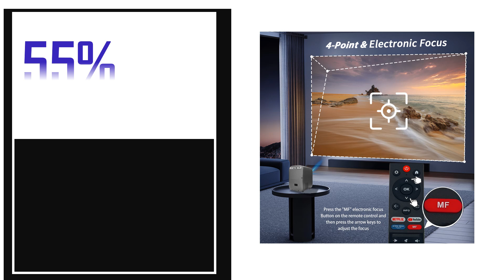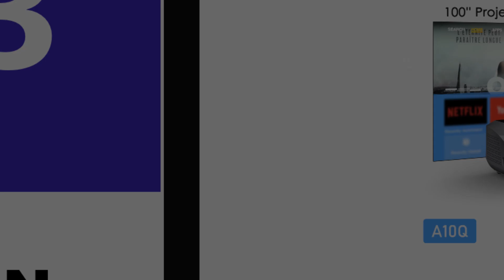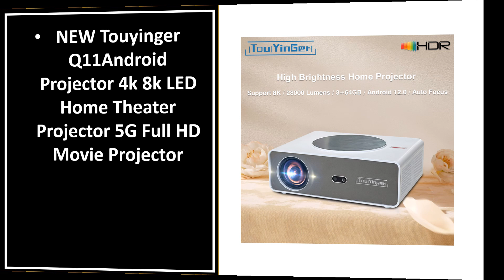Best Smart LED Projectors In 2025 (TOP 5)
1. NEW Touyinger Q11Android Projector 4k 8k LED Home Theater Projector 5G Full HD Movie Projector

2. HORLAT 21000Lumenes Android 4K LED Projector 800ANSI Full HD 1080P Video Home Theater Auto Keystone 5G WiFi Portable Proyector

3. 4K Beam Projectors for Movie Auto Focus Correction Smart Android Wifi 1080P Full HD Home Theater Projector Global Version

4. ThundeaL Full HD 1080P Projector TDA6W Auto Focus Smart Android WIFI LCD LED Video Home Theater Portable Projector Home Theater

5. Touyinger nfx-007 1080p Full HD 8000 lumens smart home cinema Linux projector support electronic focus HDR10 5G WiFi 6 projector

smart led projector
projection tv
viewsonic m2e
viewsonic m1 mini plus
uhd55
120 inch laser tv
viewsonic m1 plus
mi smart compact projector
smart galaxy projector
mi smart projector
viewsonic x10
nebula apollo smart portable projector
viewsonic mini projector
4k triple laser projector
hu70lab
m1 mini plus
viewsonic x10 4ke
m2e viewsonic
4k projector 5000 lumens
m2e projector
lumos smart projector
hd smart projector
viewsonic m2e projector
viewsonic m1 g2
viewsonic x10 4k projector
view sonic m2e
viewsonic mini plus
short throw led projector 4k
1080p smart projector
m1 mini plus projector
m1 mini plus viewsonic
wanbo xiaomi
mini projector xiaomi
viewsonic m1+ g2
byintek p7
viewsonic m1 mini plus projector
benq tk850i price
m1 _g2
cinebeam hu70lab
projector with harman kardon speakers
xiaomi smart compact projector 2
viewsonic projector m2e
viewsonic smart projector
projector harman kardon
150 inch 4k tv
yaber pro v7 9500l
3d smart projector
65 inch mitsubishi projection tv
a30c pro projector
a30c projector
a660 led smart projector
aaxa p2 a android smart led pico projector
aaxa p2 a smart pico projector
aaxa p2a smart pico projector
aaxa p7 pico projector
aaxa technologies p8 smart led dlp mini projector
aaxa technologies p8 smart led dlp mini projector wifi bluetooth
abis hd6k 4th generation
acer c200 projector price
acer c250i price
acer led projector price
alexa led star projector
alfawise led projector
ambient optics am 2500 led smart projector
android led projector
android led touch projector
android smart led projector
aria projectors ap1000
asus zenbeam s2 price
aun a30 projector price
aun a30c
aun a30c pico projector
aun a30c pro projector
aun a30c projector
aun akey7 max pro smart projector
aun mini projector a30
aun mini projector a30c
av 4000 led smart projector
axion a660 led projector
axion a660 projector price
axion led smart projector a660
b 901 led smart projector
bacar smart led projector
benq 515
benq 550 projector
benq android tv
benq ew800st price
benq gs1 price
benq gv11 smart dlp projector
benq projector android
byintek dlp projector
byintek p19 mini 3d dlp projector
byintek p19 projector
byintek p20 mini
byintek p20 mini dlp projector
byintek p20 mini portable
byintek p30
byintek p7 projector
byintek r19 projector